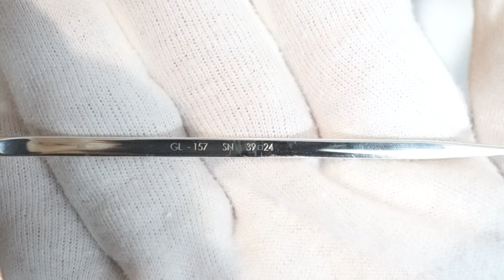ゲルノット・リンドナー GERNOT LINDNER GL-157 SN